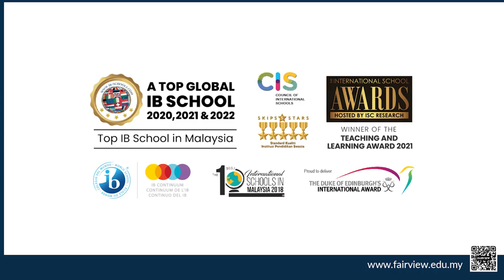Carnival Fairview International School 2023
🌟 Celebrating unity, compassion, and giving back! Our Saturday Carnival Event brought together parents, students, and vendors to support Trinity House, a charity close to our hearts. From the laughter-filled Horror House to the joyous kiddy corner, we embraced kindness, generosity, and community spirit. Together, we made a positive impact! ❤️